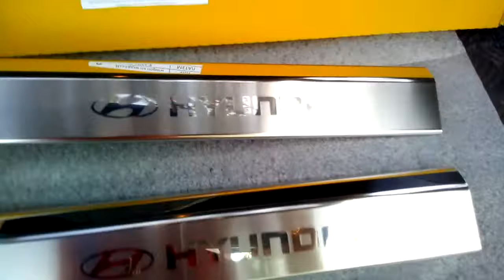Накладки на внутренние пороги Hyundai ELANTRA MD FL с 2012 г. (NataNiko)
Защита на пластиковые пороги Hyundai ELANTRA MD FL с 2012 г. (NataNiko)